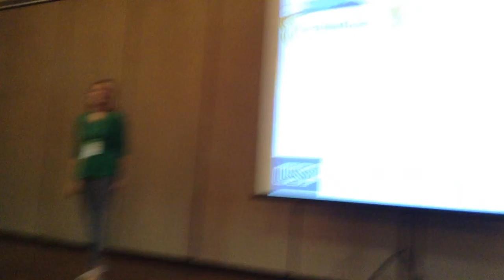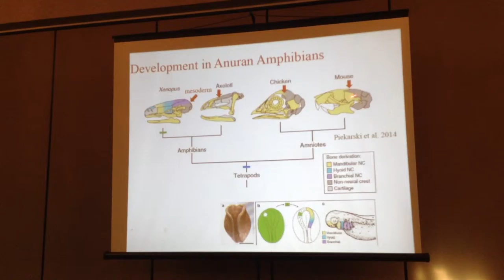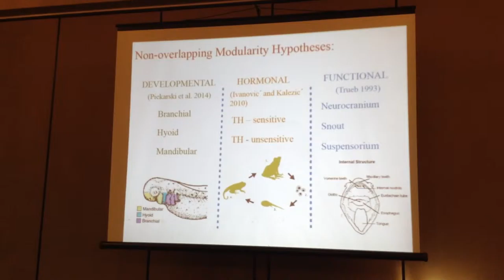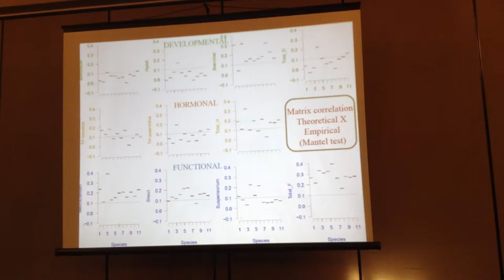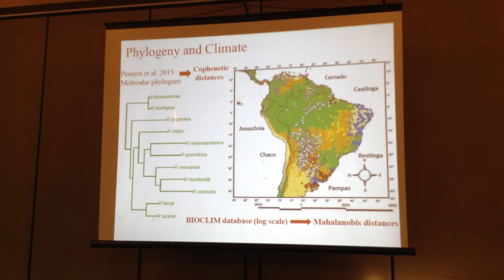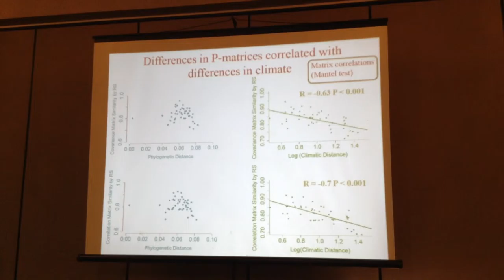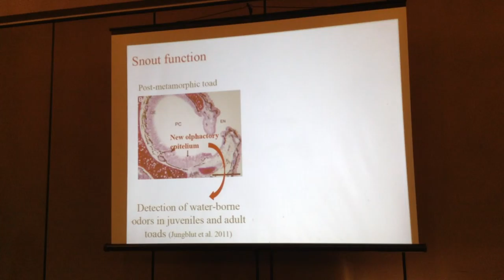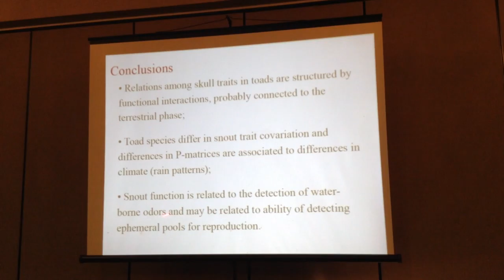Simon: Skull Modularity and Climate in Anuran Amphibians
Presentation by Monique Nouailhetas Simon